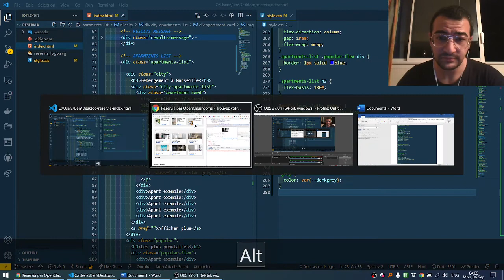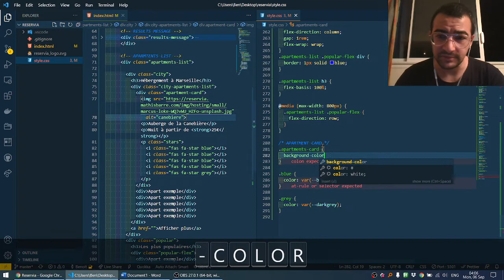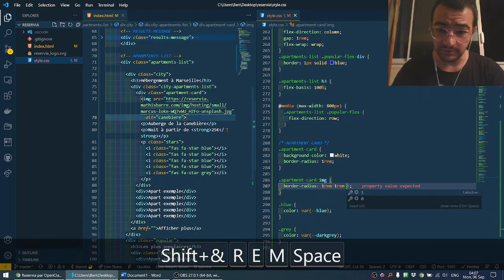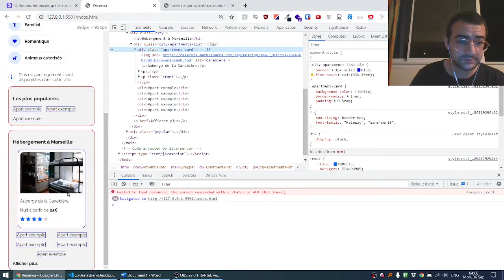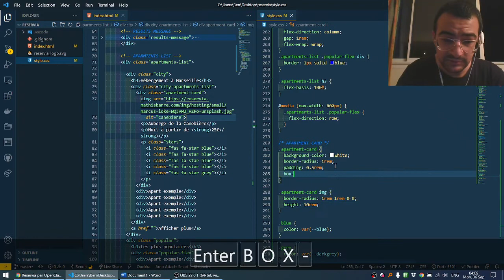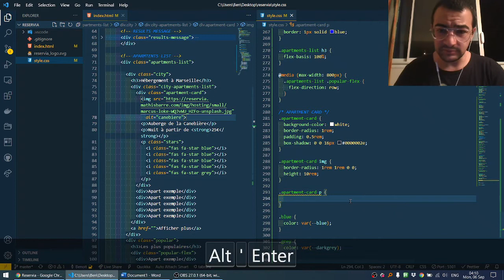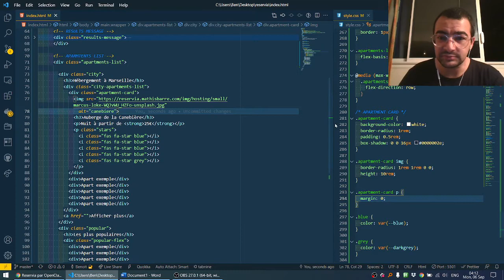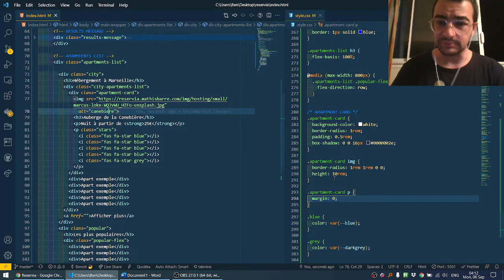Reservia 21 Carte Marseille